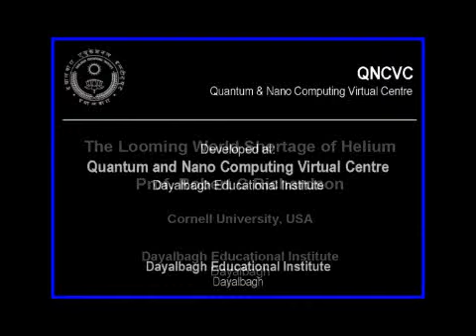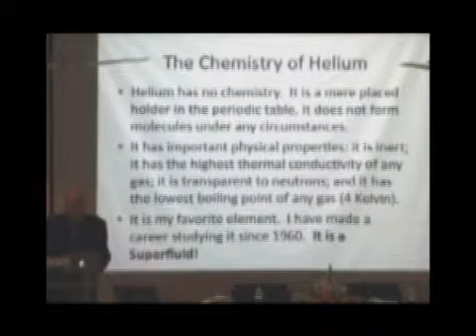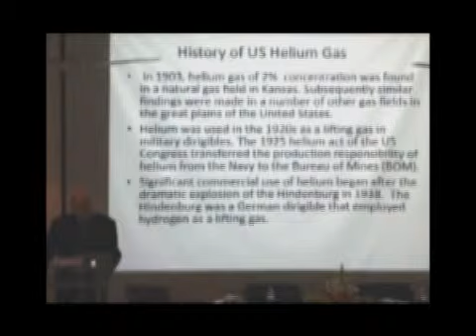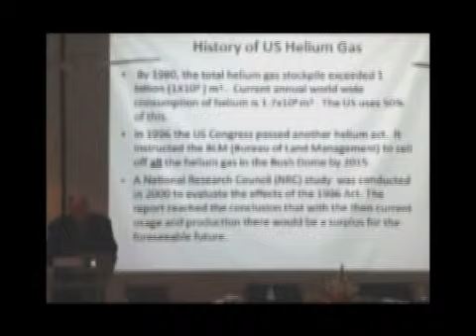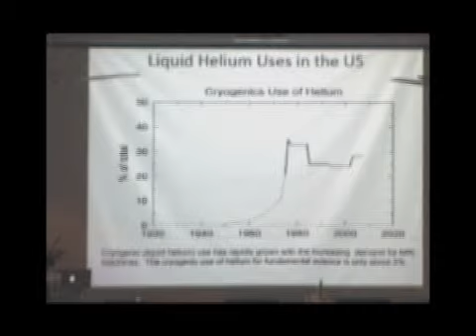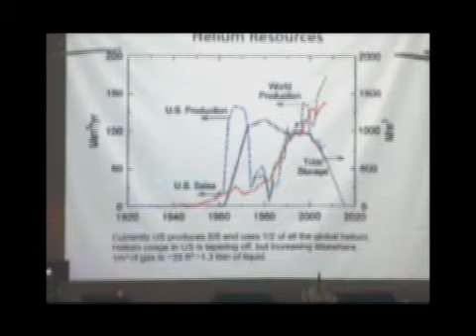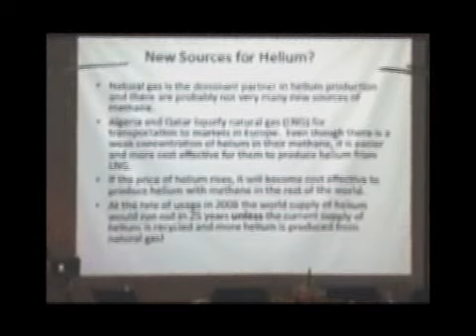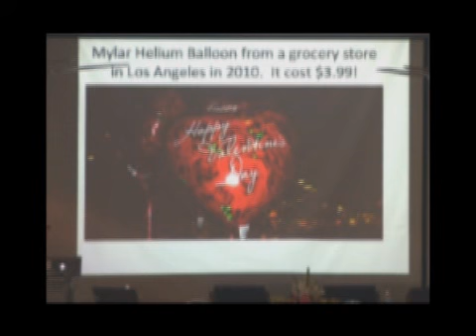The looming world shortage of helium_82 Prof Robert C Richardson